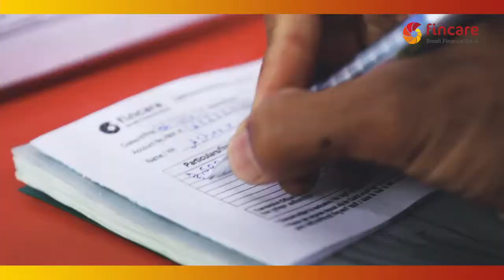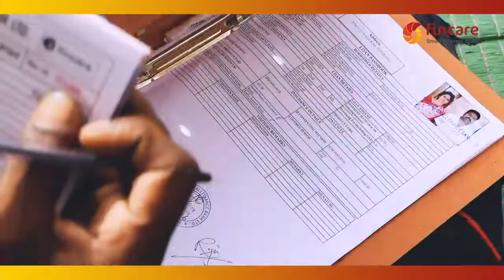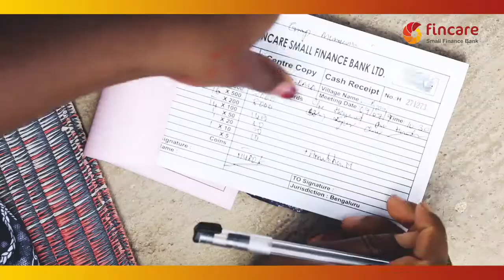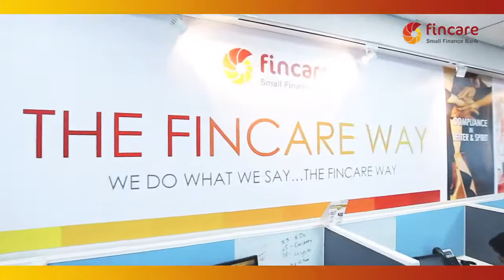The Journey of transforming lives by Fincare Small Finance Bank